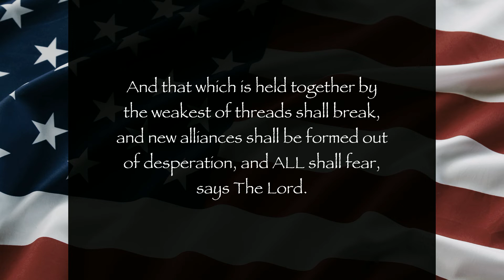DESPERATION - "Everything is about to change" (Thus Says The Lord Regarding the United States)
8/30/11 From The Lord, Our God and Savior
For All Those Who Have Ears to Hear
(Regarding the United States)